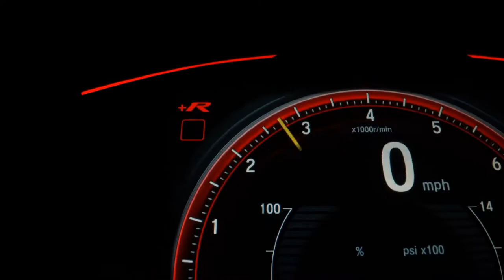VOLKSWAGEN POLO - 2018 - Mirassol/SP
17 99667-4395 Gustavo / 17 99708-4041 Leandro / 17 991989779 Murilo /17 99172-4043 Duda para mais informações!
Todos veículos com laudos cautelares aprovados!
Caseca Veículos, aqui seu sonho se torna realidade!
Estamos localizados em Mirassol-Sp.

Dados do Veículo
Veículo: VOLKSWAGEN / POLO 1.6 MSI TOTAL
Ano: 2018/2018
Combustível: FLEX
Portas: 4 PORTAS
Câmbio: Manual
Cor: BRANCA
KM: 56.000

✅ Air Bag
✅ Alarme
✅ Ar Condicionado
✅ Ar Quente
✅ CD Player
✅ Desembaçador Traseiro
✅ Direção Hidráulica
✅ DVD Player
✅ Freio ABS
✅ Rádio
✅ Rádio e MP3
✅ Retrovisores Elétricos
✅ Travas Elétricas
✅ Vidros Elétricos
✅ Volante com Regulagem de Altura
✅ Limpador Traseiro
✅ Kit Multimídia
✅ Trio Elétrico
✅ Farol de Neblina
✅ Entrada USB
✅ Aerofólio
✅ Bluetooth
✅ Porta Copos
✅ Direção Elétrica
✅ Sistema ISOFIX
✅ Rádio USB
✅ Som Original